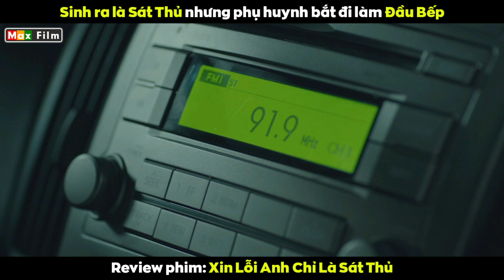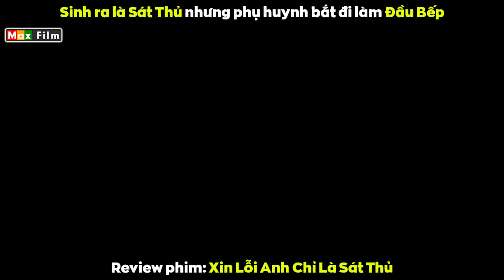Sinh ra là Sát Thủ nhưng phụ huynh bắt làm Đầu Bếp - review phim Xin Lỗi Anh Chỉ Là Sát Thủ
Xin lỗi anh chỉ là sát thủ (tiếng Anh: Luck-Key, tiếng Hàn: 럭키) là một bộ phim hài hành động của Hàn Quốc do đạo diễn Lee Gye-byeok thực hiện cùng với Yong Film sản xuất. Đây là phiên bản làm lại của bộ phim gốc Chìa khoá đổi đời của Nhật Bản năm 2012. Phim có sự tham gia của các diễn viên nổi tiếng như Lee Joon, Yu Hae-jin, Jo Yoon-hee và Lim Ji-yeon. Phim bắt đầu công chiếu tại các rạp Hàn Quốc vào ngày 13 tháng 10 năm 2016 và tại Việt Nam vào ngày 21 tháng 10 năm 2016.

Nhân vật chính trong phim là Hyung-wook - một tay sát thủ khét tiếng trong giới giang hồ. Hắn có phong cách làm việc chuyên nghiệp, hiệu quả, không bao giờ để lại dấu vết sau khi ra tay. Một hôm, Hyung-wook gặp phải tai nạn tại nhà tắm công cộng và bất tỉnh. Lợi dụng lúc hỗn loạn, chàng thanh niên Jae-sung bèn tráo đổi chìa khóa tủ đồ của mình với gã sát thủ.
Trái ngược với Hyung-wook, Jae-sung chỉ là chàng diễn viên quèn bất tài, có cuộc sống nghèo khổ, thất bại. Sau khi tráo chìa khóa, anh đóng giả làm gã sát thủ kia, tận hưởng cuộc sống giàu sang. Ở thế trái ngược, Hyung-wook khi tỉnh lại bị mất trí nhớ, cứ ngỡ mình là một diễn viên nghèo. Hàng loạt tình huống dở khóc, dở cười bắt đầu nảy sinh từ đây.